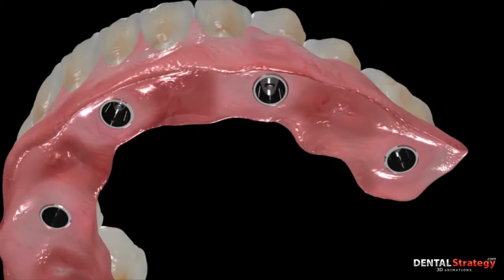189 - Lower jaw provisional implant surgery